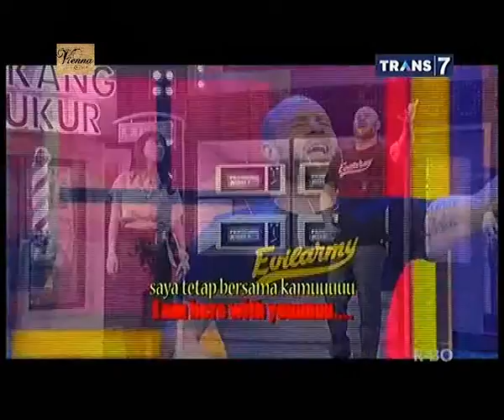Panggung Komedi Trans 7 - 6 Juni 2015 Full